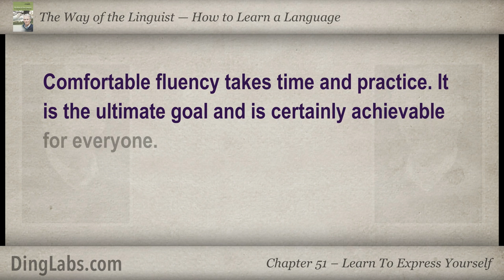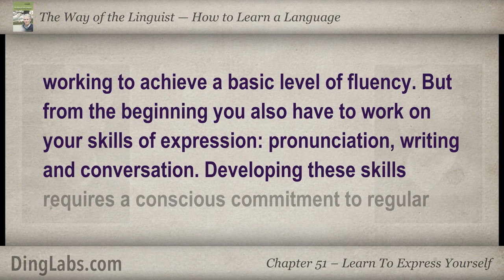51: The Linguist by Steve Kaufmann - How to Learn a Language - Learn To Express Yourself